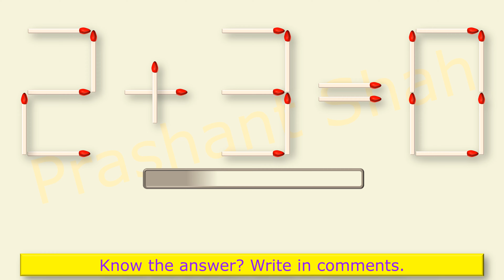2+3=0 Move 2 Matchsticks